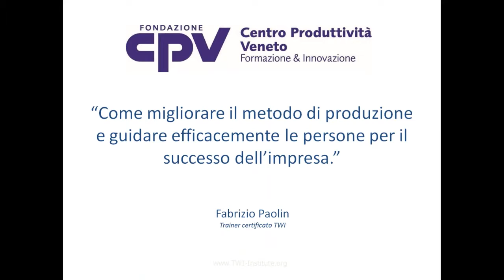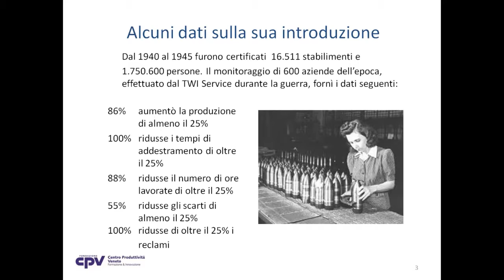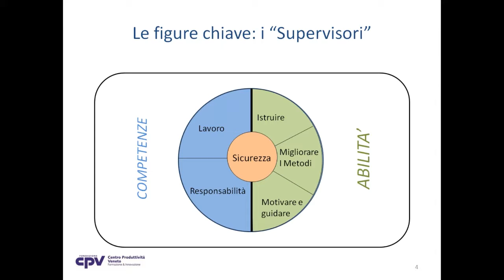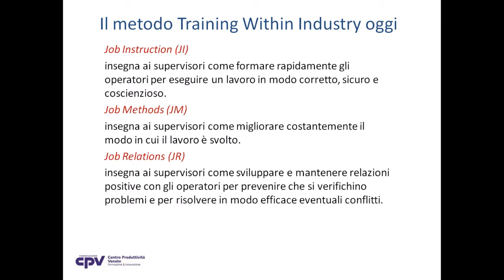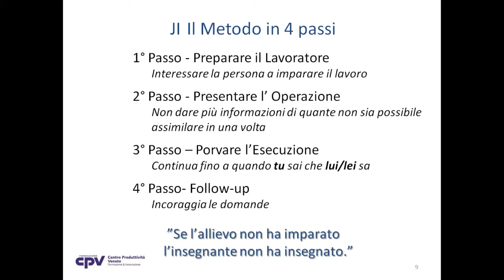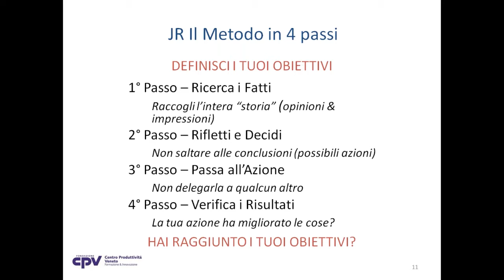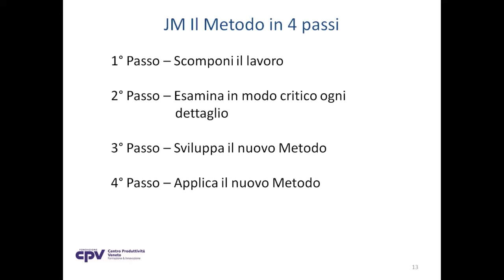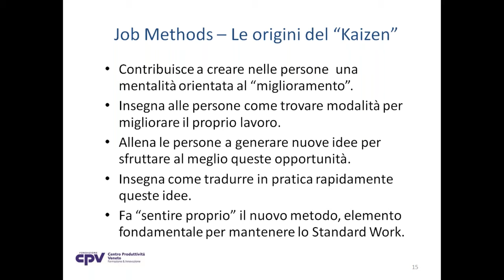ITALIAN LANGUAGE: How to Improve Your Production and Lead People to Success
Facilitated by Fabrizio Paolin